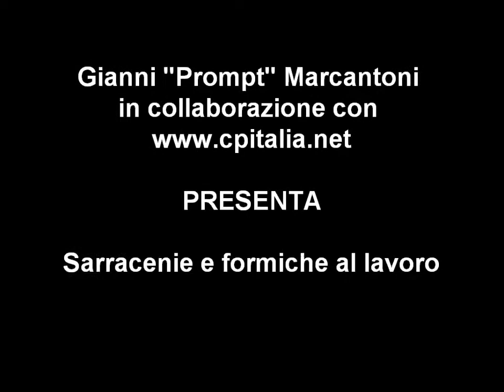Sarracenia e formiche al lavoro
Pianta carnivora Sarracenia e formiche al lavoro
Carnivorous pitcher plants and ants at work
Plante carnivore Sarracenia et les fourmis au travail
Fleischfressende Pflanzen und Ameisen bei der Arbeit
Plantas carnívoras Sarracenia y las hormigas en el trabajo
職場での肉食投手植物とアリ
Хищные растения и муравьев на работе